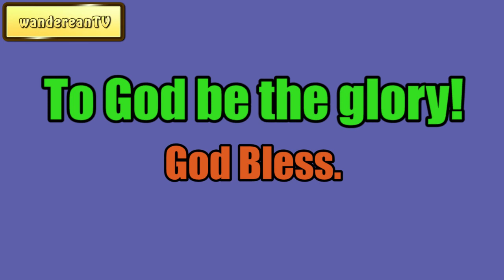The Lifting Up of the Bowed Down || Charles Spurgeon